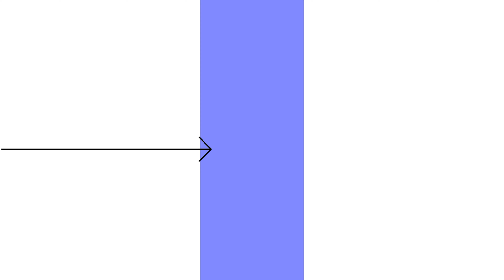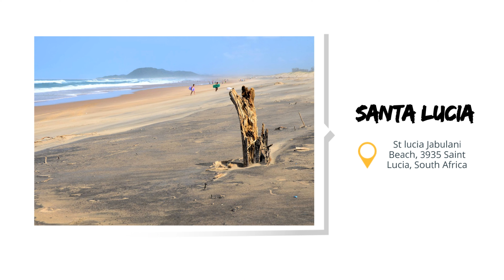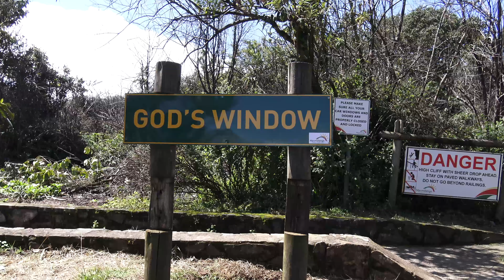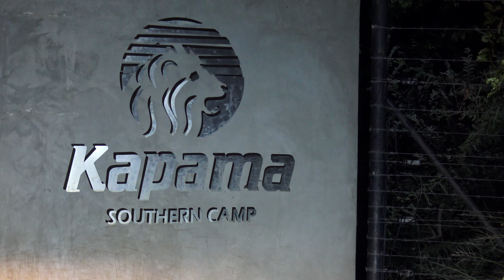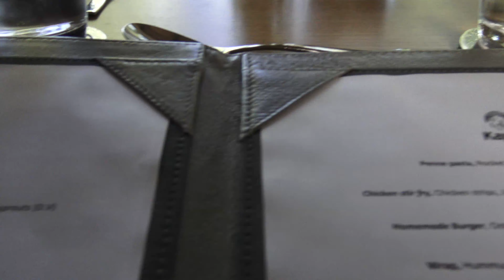MEMORIAS DE SUDÁFRICA: Capítulo 1 - Nuestro primer safari en Kapama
Nuestro viaje a Sudáfrica comienza en este capítulo en el que aterrizaremos en Johannesburgo y alquilaremos un coche para empezar a recorrer el país. Nuestra primera parada será en el Blyde River Canyon (Cañón del Río Blyde), uno de los cañones más grandes del mundo en el que haremos paradas en lugares tan emblemáticos como God's Window, Lisbon Falls o Lowveld View.

Continuaremos rumbo al Parque Kruger para hace el primer safari de nuestra vida. ¡Y lo haremos por todo lo alto en Kapama Private Game Reserve!

Kapama es una reserva privada en la que el lujo te acompañará en una de las mejores experiencias que puedas vivir. Está conectada al Kruger y en ella podrás encontrar cientos de animales entre los que se incluyen los famosos BIG FIVE (elefante, rinoceronte, búfalo, leopardo y león).

¡Únete a nosotros en este alucinante viaje por Sudáfrica!